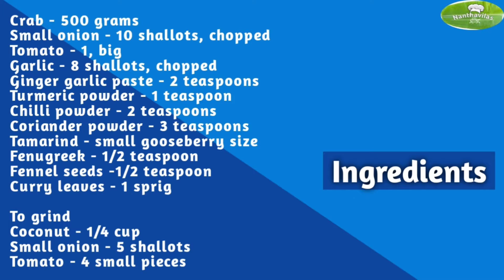Crab Curry l நண்டு குழம்பு l One pot meal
Crab is a great source of protein. It's digestible for people of all ages. Rich in vitamins and minerals, crab meat is also low in fat and contains Omega-3. Helps provide protection from heart disease and aids brain development.
Most shellfish are a good source of Selenium but crab meat is particularly rich in it. Selenium plays a key role in the human antioxidant defense system, preventing damage to cells and tissues.
I have cooked this Crab Curry in a pressure cooker to save time and energy. You can cook in open pot as well. Once the crabs' shells turn red, it means the meat inside is cooked. Crabs' sweetness makes most people addicted to it despite the difficulty it involves in eating.
If you are allergic to seafood or have gone through allergic reactions before please avoid.

Ingredients
Crab - 500 grams
Small onion - 10 shallots, chopped
Tomato - 1, big
Garlic - 8 shallots, chopped
Ginger garlic paste - 2 teaspoons
Turmeric powder - 1 teaspoon
Chilli powder - 2 teaspoons
Coriander powder - 3 teaspoons
Tamarind - small gooseberry size
Fenugreek - 1/2 teaspoon

To grind
Coconut - 1/4 cup
Small onion - 5 shallots
Tomato - 4 small pieces

நண்டு புரதத்தின் சிறந்த மூலமாகும். இது எல்லா வயதினருக்கும் ஜீரணிக்கக்கூடியது. வைட்டமின்கள் மற்றும் தாதுக்கள் நிறைந்த, நண்டு இறைச்சியில் கொழுப்பு குறைவாக உள்ளது மற்றும் ஒமேகா -3 உள்ளது. இதய நோயிலிருந்து பாதுகாப்பை வழங்க உதவுகிறது மற்றும் மூளை வளர்ச்சிக்கு உதவுகிறது. பெரும்பாலான மீன்கள் செலினியத்தின் நல்ல மூலமாகும், நண்டு இறைச்சியில் குறிப்பாக அது நிறைந்துள்ளது. மனித ஆக்ஸிஜனேற்ற பாதுகாப்பு அமைப்பில் செலினியம் முக்கிய பங்கு வகிக்கிறது, செல்கள் மற்றும் திசுக்களுக்கு சேதம் ஏற்படுவதைத் தடுக்கிறது.
நேரத்தையும் சக்தியையும் மிச்சப்படுத்த நான் இந்த நண்டு கறியை பிரஷர் குக்கரில் சமைத்துள்ளேன். நீங்கள் திறந்த பானையிலும் சமைக்கலாம். நண்டுகளின் ஓடேகள் சிவந்தவுடன், உள்ளே இருக்கும் இறைச்சி வெந்துவிட்டது என்று பொருள். சாப்பிடுவதில் சிரமம் இருந்தாலும் பெரும்பாலான மக்கள் அதற்கு அடிமையாக காரணம் நண்டின் இனிப்பு சுவையினால் தான்.
உங்களுக்கு கடல் உணவுக்கு ஒவ்வாமை இருந்தால் அல்லது ஒவ்வாமை எதிர்விளைவுகளை ஏற்கனவே சந்தித்திருந்தால் தயவுசெய்து தவிர்க்கவும்.

தேவையான பொருட்கள்
நண்டு - 500 கிராம்
சிறிய வெங்காயம் - 10, நறுக்கியது
தக்காளி - 1, பெரியது
பூண்டு - 8 பற்கள், நறுக்கியது
இஞ்சி பூண்டு விழுது - 2 டீஸ்பூன்
மஞ்சள் தூள் - 1 டீஸ்பூன்
மிளகாய் தூள் - 2 டீஸ்பூன்
கொத்தமல்லி தூள் - 3 டீஸ்பூன்
புளி - சிறிய நெல்லிக்காய் அளவு
வெந்தயம் - 1/2 டீஸ்பூன்
பெருஞ்சீரகம் -1/2 டீஸ்பூன்
கறிவேப்பிலை - 1 கொத்து

அரைக்க
தேங்காய் - 1/4 கப்
சிறிய வெங்காயம் - 5
தக்காளி - 4 சிறிய துண்டுகள்